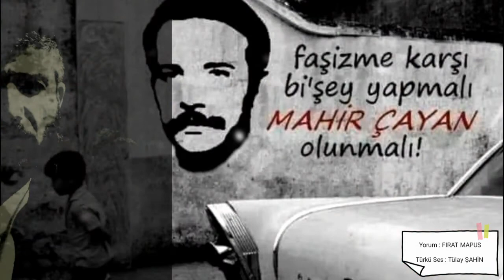Ben Hep 17 Yaşındaydım Şiiri, Şu METRİSİN önü türküsüyle birlikte..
¦Yorumlayan lar..~

¦Türküyle katkı : Tülay ŞAHİN ~

¦Şiirle katkı : Firat MAPUS ~

¦Eleştiri ve Önerileriniz İçin ~